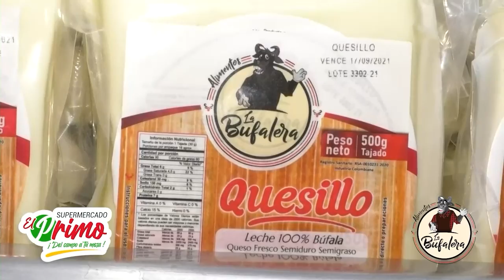MÁS DE 1.600 VEHÍCULOS QUE ESTÁN EN EL PARQUEADERO DE LA ALCALDIA DE FLORENCIA SERÍAN CHATARRIZADOS.